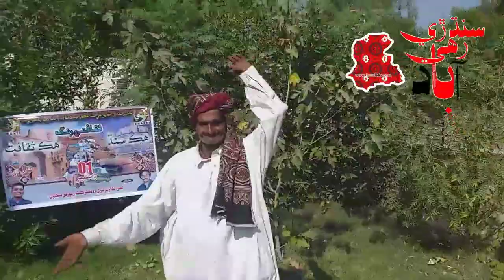Sindhi Culture Song poet by sooraj sujawali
Culture Day is being celebrated by the Sujawal Press Club